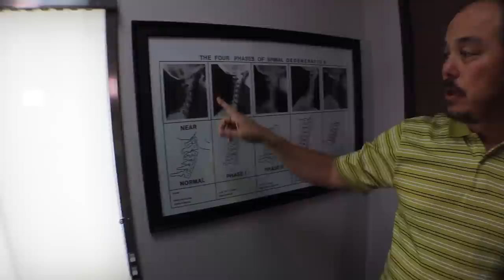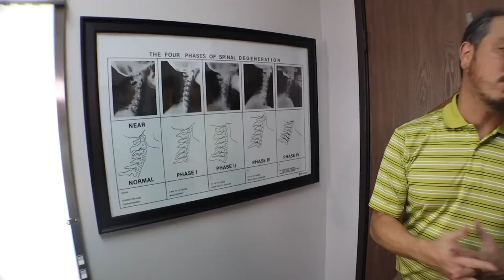Eating & Sleep following Rugby accident. Chiropractor changes life - Part 1/2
37 y/o Israel flew out from Mexico to find relief for an injury he suffered 3 years prior in a Rugby Accident. He has tried countless medical doctors and holistic practitioners and found no relief. I love that my channel helps patients like Israel find me. His life is upside down from Low back pain, Neck pain, Shoulder, TMJ, Breathing difficulty, Sleep issues, Chest pain, Hips & Knees. The most interesting part of his treatment was that every adjustment I gave him was painful. He was a trooper and worked through the pain to see amazing change. Please watch hIs story and see what can be achieved in just a couple of days.
Chapter Links
00:00 Intro
01:24 Why are you here?
01:57 Symptoms
02:34 Different Treatments Tried
03:10 Testing
04:42 1st Day Adjustment
05:36 1st Day Results
06:21 Before/After
06:34 Before/After
06:59 Before/After
07:37 Before/After
08:33 Next Day Results
09:21 Next Day Adjustment
10:11 X-rays
11:28 Wednesday Results
12:00 1st Seated Adjustment
13:03 Full X-ray Report
17:26 Arthritis Explanation
18:11 Wednesday 2nd Adjustment
18:28 Friday Results
18:52 Friday Adjustment
21:02 Pectoralis Minor Work